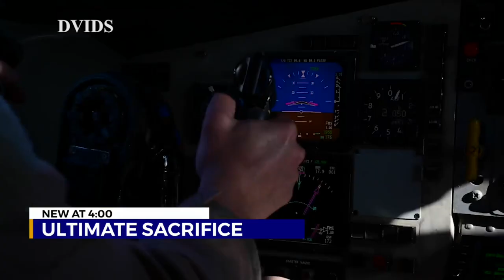The knock that changed everything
Widow of Major Troy Gilbert, an F-16 fighter pilot, honors and remembers him.